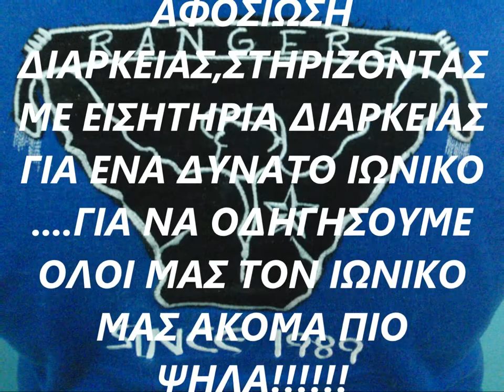IONIKOS BASKETBALL-"ΖΗΣΕ ΤΟ ΤΑΞΙΔΙ" (trailer 2012-2013)